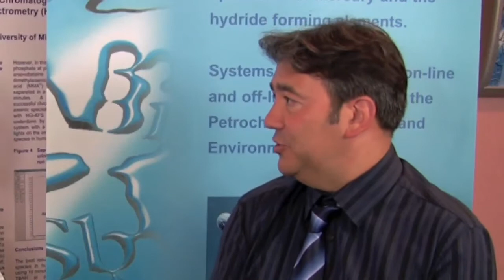Atomic Fluorescence Spectroscopy Sample Preparation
Mercury Testing
In this video Dr Warren Corns discusses Atomic Fluorescence Spectroscopy and the preparation of samples.